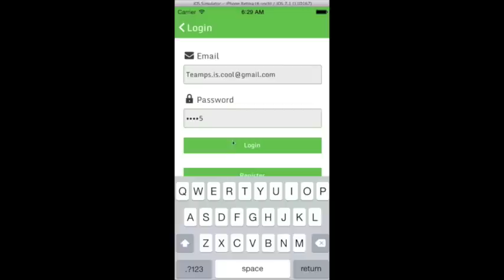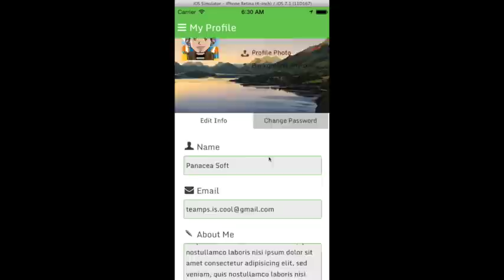CityTour iPhone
CityTour is full application by using Titanium's Alloy for Mobile App and CodeIgniter for Backend. Moreover, it supports JSON API also to link App and Backend. Our app will support for iOS(iPhone & iPad) and Android with portrait orientation. I would like to highlight some cool and useful features from our CityTour Full Application :

(1) Home Page For Category and Items
(2) GridView like Pinterest Style
(3) Map View (4) Item Details & Gallery
(5) Giving Review and Like for Item
(6) Sending Inquiry Message For Item
(7) User Registration
(8) User Login
(9) User Profile Update
(10) Forgot Password

For Backend
(11) Category and Item Creation
(12) Management for Like, Review and Inquiry Data
(13) Management for system users and registered users from App
(14) Data Visualization With Bar Chart and Pie Chart
(15) Export & Backup Database
(16) Different user role and access such as admin, manager and user

All those features are ready to start and good enough for your full application development and customization.